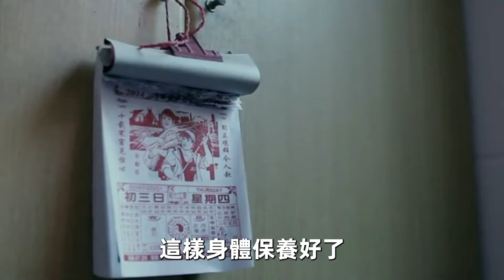人過了60歲，決定壽命長短的，不在於喝水，也不在於運動，而是這5個長壽習慣，看完轉發給你的朋友們，他們會感謝你的！【中老年講堂】